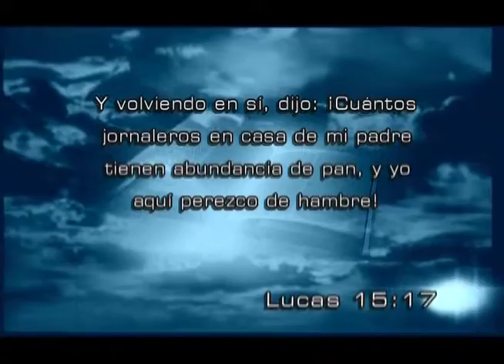LUNES 30 004